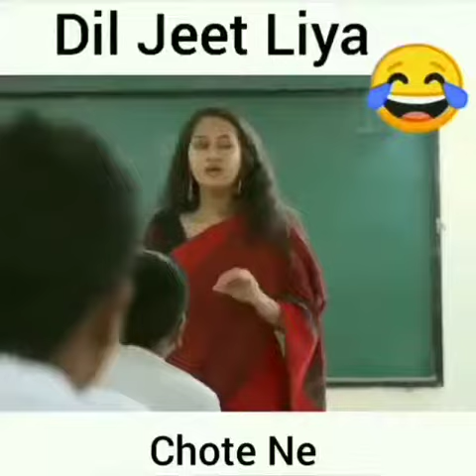प्यार क्या है what is love funny video🤣😂🤣